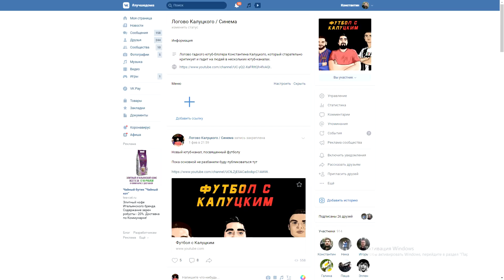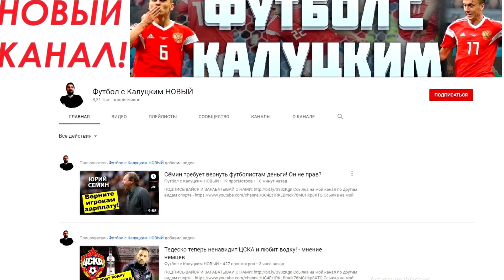"Спартак" купит Промеса за 7 миллионов? - реакция иностранцев